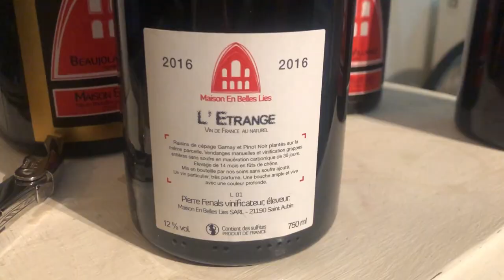Natural Wine from Burgundy - Maison En Belles Lies - PART 1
Here's one of me favourite burgundy producers at the moment, Pierre Fenals of Maison En Belles Lies in Saint-Aubin.